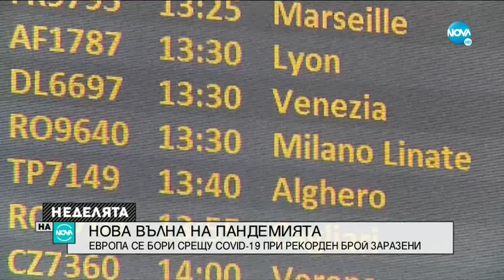Европа се бори срещу COVID-19 при рекорден брой заразени - Неделята на NOVA (20.08.2020)